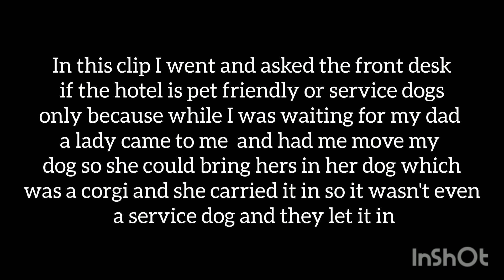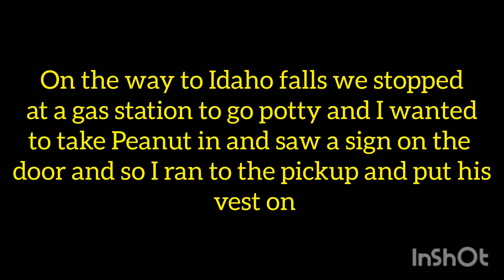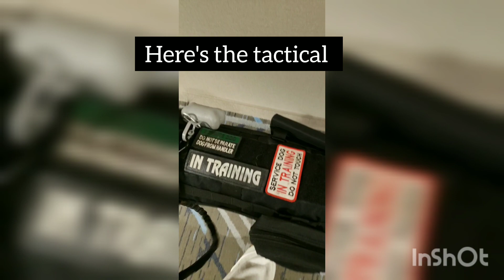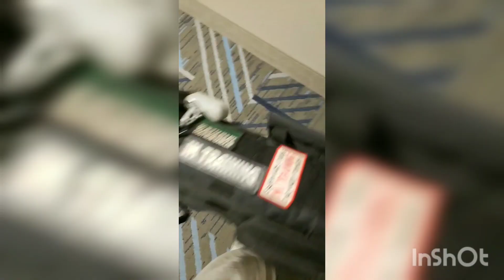Christmas 2022/New Year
Since its the holidays and I went to my dads just thought I should show you my trip since my service dog came along and entered the new year you can watch it

Hey im still new at this but I always wanted to be a influencer and so I decided to share how my night goes with service dog.

@my_doggy14 -main

@sam.15dagirl -service dog content

sleeping0728